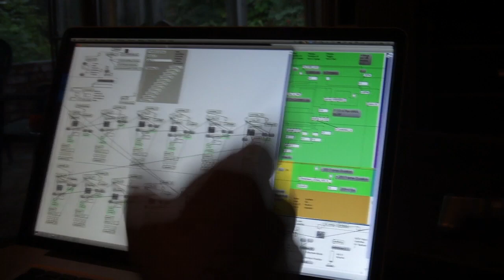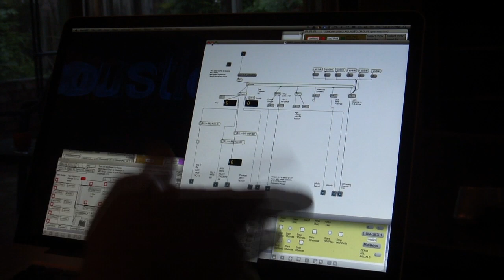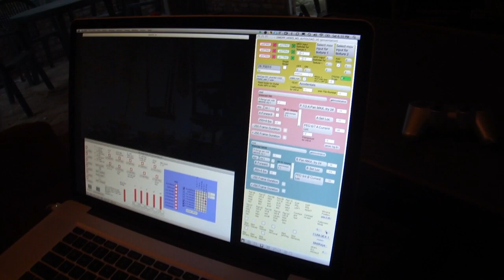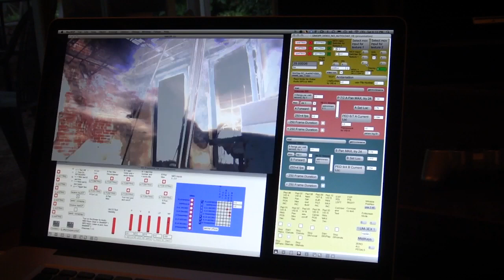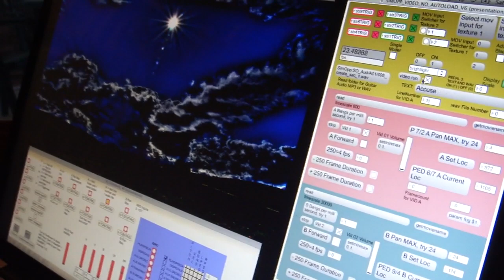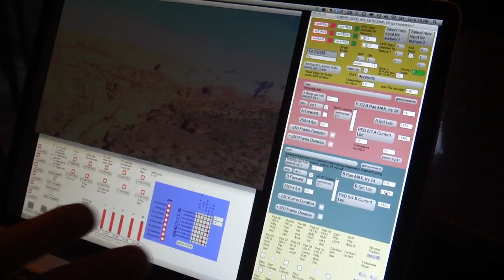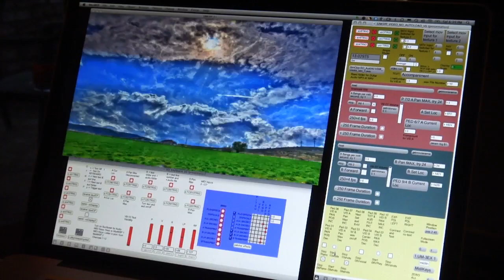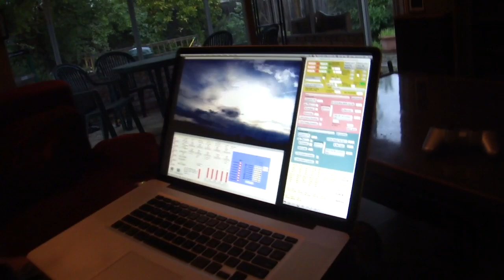A Behind-The-Scenes Look at Robert Edgar's Simultaneous Opposites Engine Max/Msp/Jitter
In this video, Mark Mosher from Modulate This! interviews artist Robert Edgar who offers a behind-the-scenes look at his Max/MSP/Jitter application called  the "Simultaneus Opposites Engine". Robert describes the app as "a performance/navigation system for real-time traversal of existing video files, sorting through the audio and video a single frame at a time, in a arrhythmic spiraling motion". While this is not a commercial application, watching the interview will not only give you insights into Robert's innovate work, but will also give you a sense as to why people choose to program their own apps and how they use technologies like Cycling 74's to solve problems and express their art.